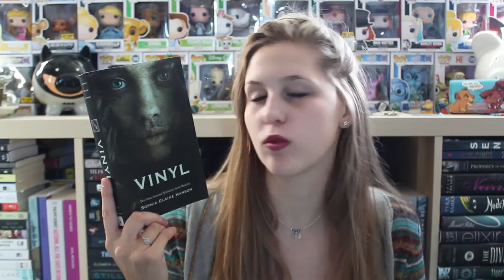Vinyl by Sophia Elaine Hanson | Spoiler Free Review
This book was incredible! Don't forget to check out Radio coming out in 2017!